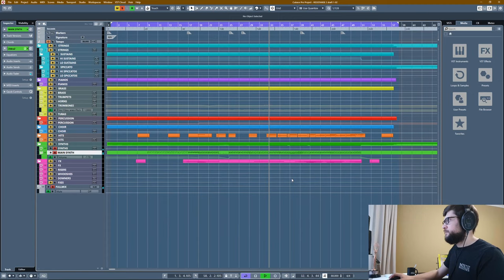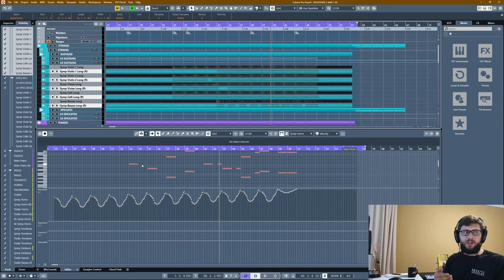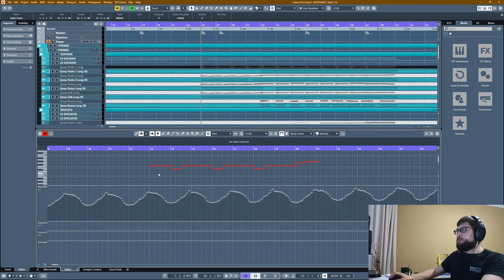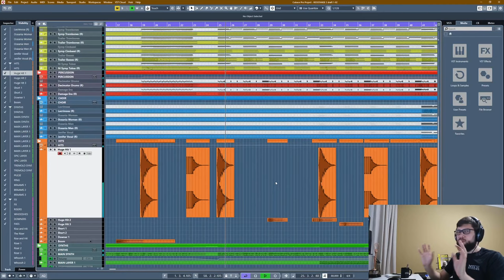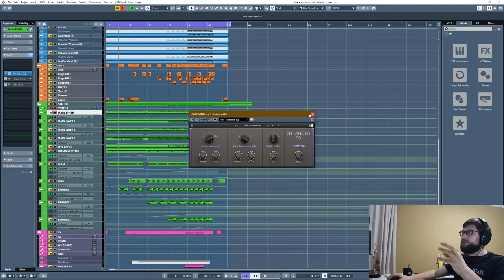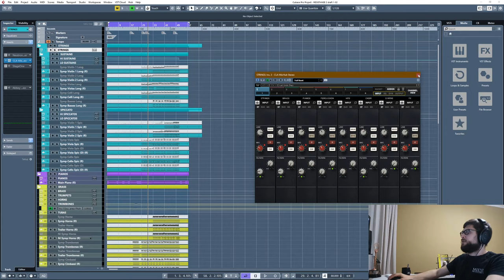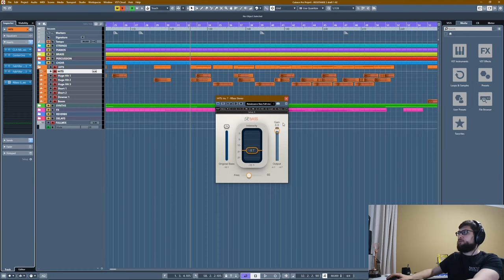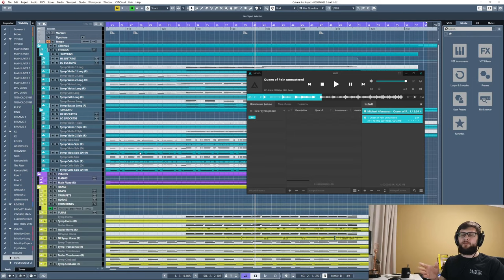Михаил Афанасьев - Разбор трейлерного трека от идеи до финального сведения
Михаил Афанасьев - российский композитор и продюсер, владелец продакшн-библиотеки Imagine Music - первой и единственной успешной трейлерной библиотеки в России, работающей на мировом уровне. В основном Михаил известен в профессиональной среде именно успехами в трейлерной музыке - в его портфолио такие проекты, как "Годзилла 2", "Очень странные дела", "Убийца 2", "Притяжение" и его сиквел "Вторжение", обе части "Последнего богатыря" и огромное количество других проектов, как российских, так и зарубежных. За музыку к трейлеру "Годзиллы 2" Михаил получил одну из самых престижных рекламных наград в мире - CLIO Awards.

Михаил пишет музыку не только для трейлеров, но и для самих фильмов - он является автором оригинального саундтрека к фильму "Балканский рубеж", а также приложил свою руку к фильму "Лед 2", а сейчас работает над новыми, пока что неанонсированными проектами. В игровой сфере он тоже оставил свой след, но в основном как саунд дизайнер - создал все звуковое оформление игр "Shadow Fight 3", "11x11", сейчас работает над игрой "Shadow Fight Arena", а его трейлерные треки использовались в рекламе игр "Heroes of the Storm" и "Astrellia".

Михаил регулярно выступает с образовательными лекциями на крупнейших форумах и лекториях Москвы (Waveforum, Moscow Music Week), а также является преподавателем в Институте Звукового Дизайна.

На данном стриме Михаил займется разбором своего нового и ранее нигде не опубликованного трека, написанного для одного из готовящихся альбомов Imagine Music. Разбор начнется с идеи, концепции трека, далее будут детально рассмотрены его структура и аранжировка, работа с инструментами, а в финале Михаил рассмотрит все детали сведения. После этого Михаил ответит на вопросы зрителей.

Стрим проводится в знак поддержки людей и призыва к образованию во время сложной ситуации в мире, сложившейся из-за распространения вируса COVID-19.